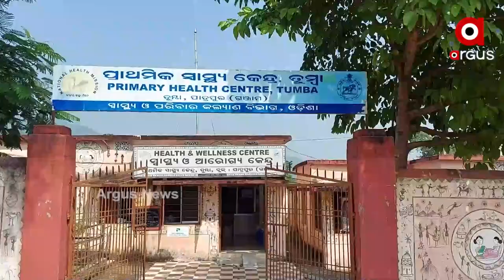Ganjam Villagers Make their own Bridge, Government's Biju Setu Yojana (BSY) Fails to Reach them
Locals of Ganjam are Constructing a bridge on their own. They are Disheartened because despite several requests to authorities, government's Biju Setu yojana has failed to reach them.